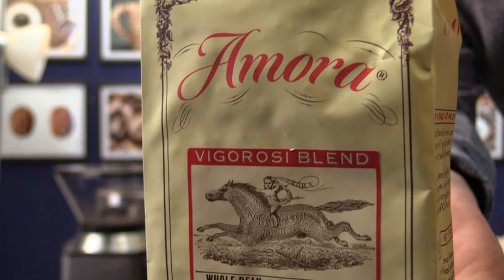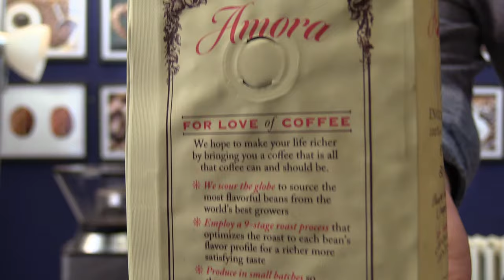Amora Coffee Club - Should I Drink This